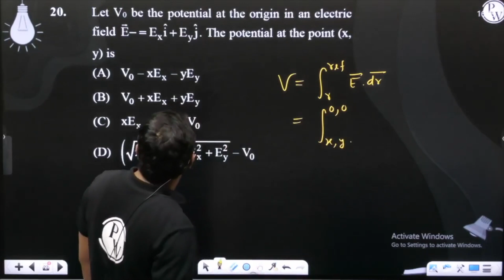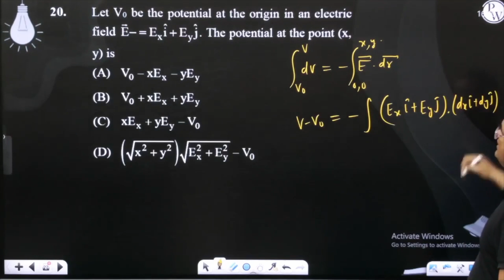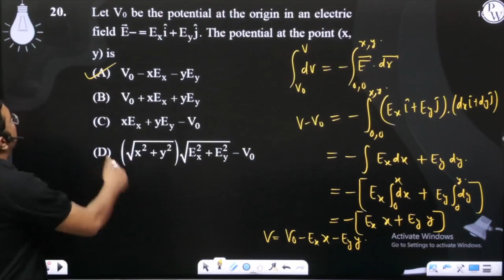Let V0 be the potential at the origin in an electric field E&#8594;-=Exi^+Eyj^. The potential at....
Let V0 be the potential at the origin in an electric field E&#8594;-=Exi^+Eyj^. The potential at the point (x, y) is 📲PW App